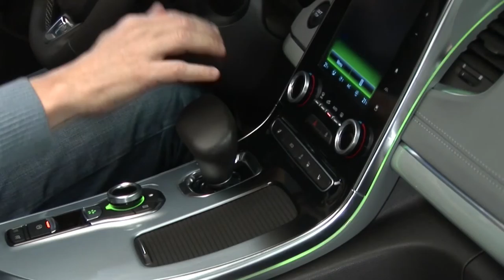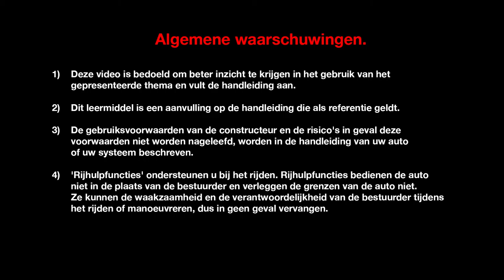VERSNELLINGSBAKKEN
ESPACE (NLD)
PRESENTATIE ENERGY-MOTOREN